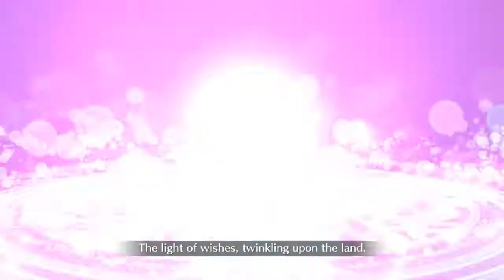Fate/GO | Prisma Codes Re-Install Challenge Quest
[High Difficulty] Prisma*Live!
I know I said no more Fate/Grand Order event videos, but I figured this one was on theme, since I just got done talking about Prisma Illya 3rei, and have a few more Pryllia videos planned for the near future. Plus, I just want an excuse to beat the snot out of Kuro and this version of Illya.